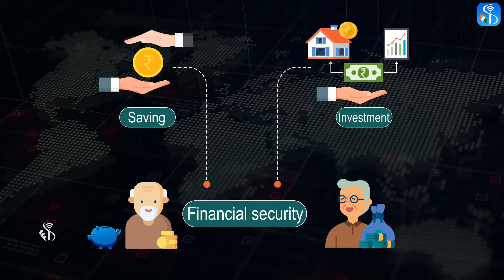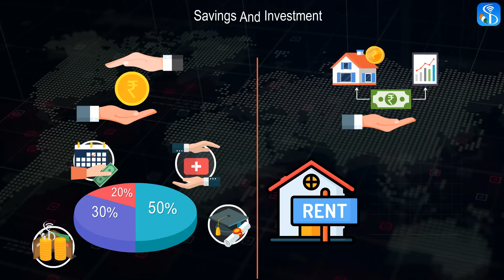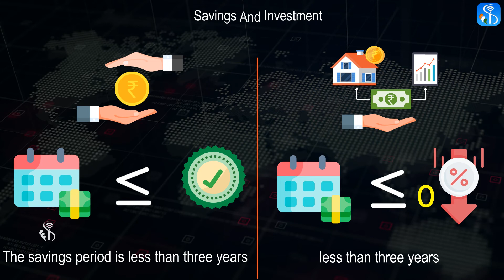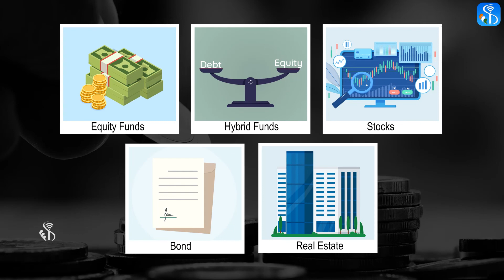Financial Literacy | Defference Between Investment and Saving | English